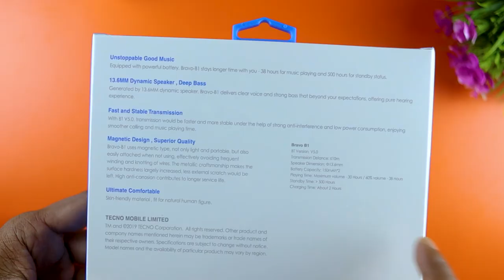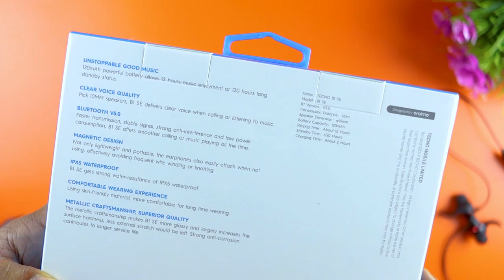TECNO Neckband & Headset in Sri Lanka | B1 SE, Bravo B1 & Prime P1, Hot Beat J2 Sinhala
TECNO Bravo B1 rs 7499/=
TECNO B1 SE rs 4499/=
TECNO Hot Beat J2 rs 1390/=
TECNO Prime P1 rs 999/=